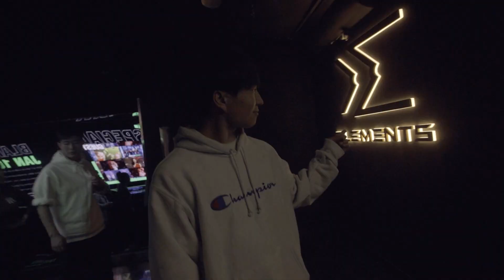Beijing China Club Tour highlight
I visited Beijing China for club gigs from 11th January 2020 to 16th January 2020.

I was djing at Elements Beijing on Saturday 11th January and One Third on Sunday 12th January.

I had great time and drank so much tequila.

Check out how I party at China.
P.S I won't forget that 7am Hotpot after club. that was so good